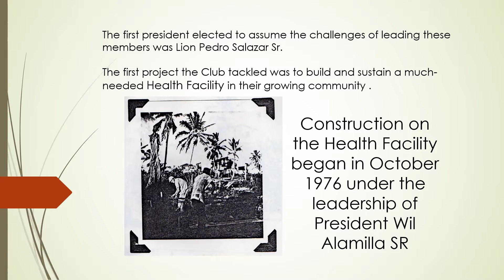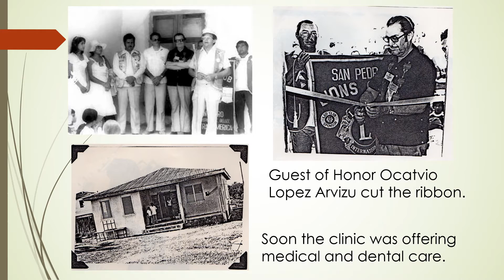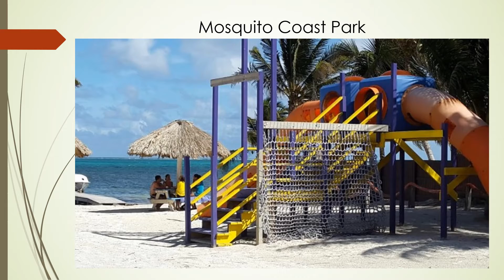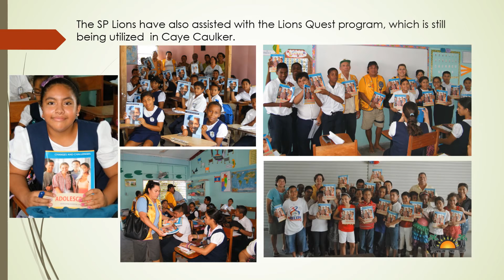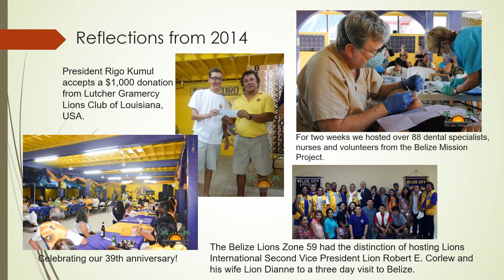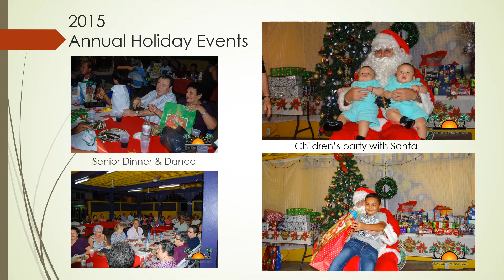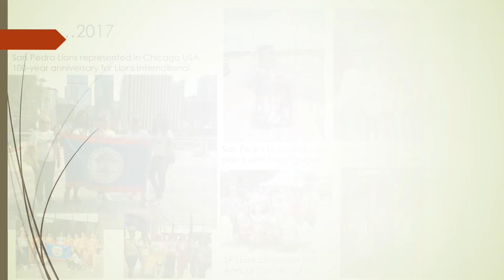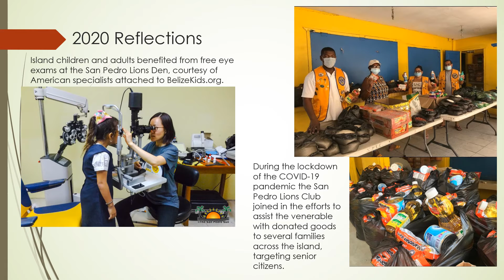The San Pedro Lions Club International 2020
Established in 1975, this video documents the history of the San Pedro International Lions Club in San Pedro Town, Ambergris Caye, Belize up to 2020.